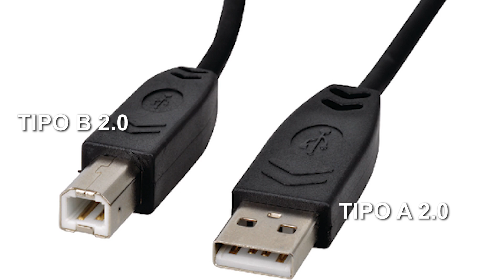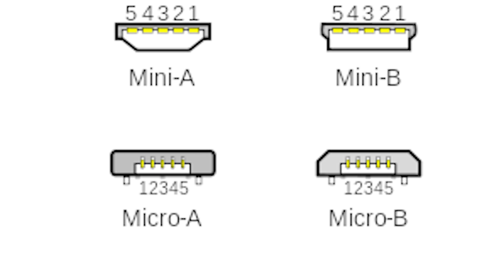OS TIPOS DE USB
Entenda quais são os tipos de cabos e entradas usb que existem e quais suas características e diferenças.